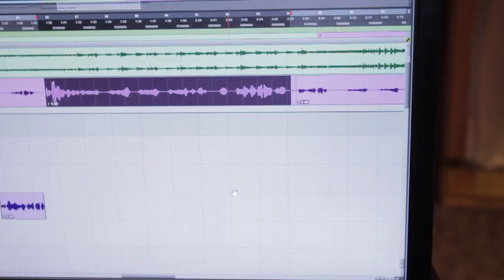Studio Life: Lex Luger and Rich Homie Quan hit the studio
Lex Luger and Rich Homie Quan hit the lab to work on new music.